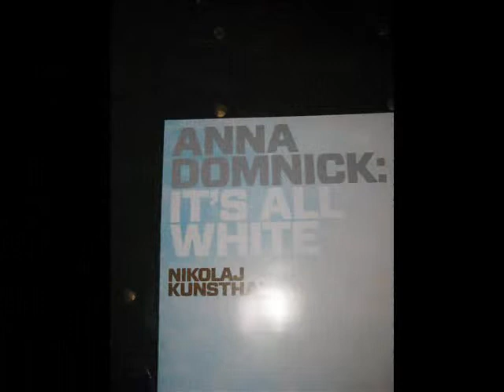Копенгаген. Кунстхалле Николай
Copenhagen. Nikolaj Kunsthal